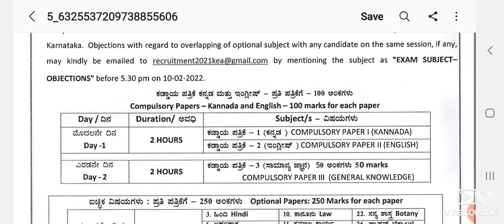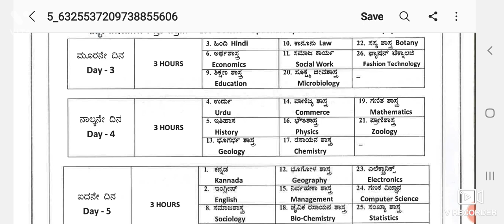ಸಹಾಯಕ ಪ್ರಾಧ್ಯಾಪಕರ ನೇಮಕಾತಿ 2022 || ಪರೀಕ್ಷಾ ವೇಳಾಪಟ್ಟಿ ಪ್ರಕಟ